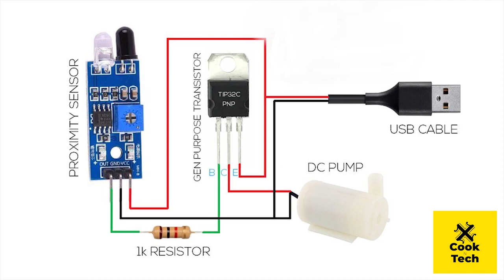How to make AUTOMATIC HAND SANITIZER DISPENSER in Malayalam!! ഓട്ടോമാറ്റിക്ക് സാനിറ്റൈസർ ടിസ്പൻസർ!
How to make Automatic Hand Sanitizer at Home!!

Requirements:
DC Water Pump
1 K Resistor
T1 32C Transistor
Proximity Sensor
Connecting wires
USB Cable and Adaptor

Even a total kit is available in